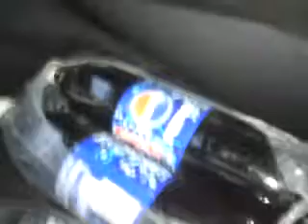Im Auto Saufen